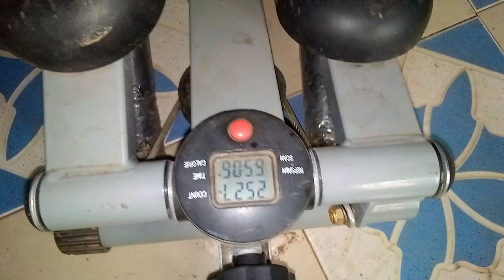sonny family gym fun day,Buddha records gym fun day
Buddha records gym fun day, sonny family gym fun day